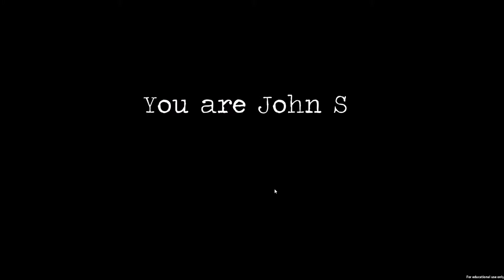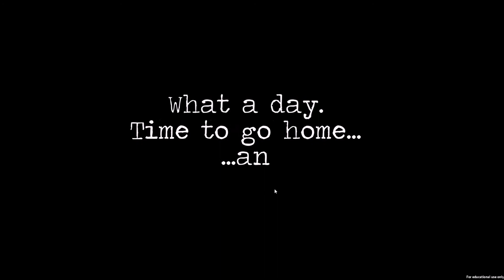Closing Time Gameplay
2nd year Niagara college game development side scroller project